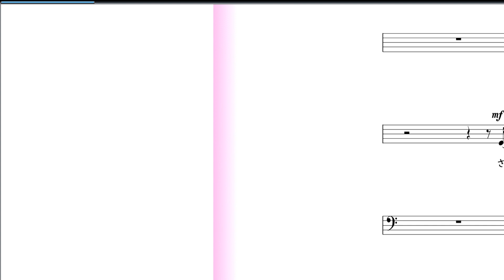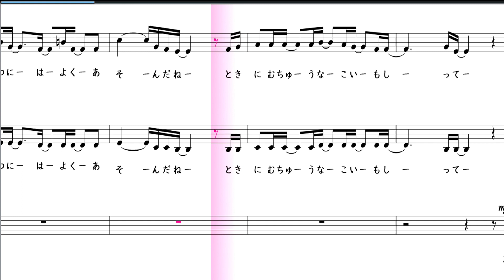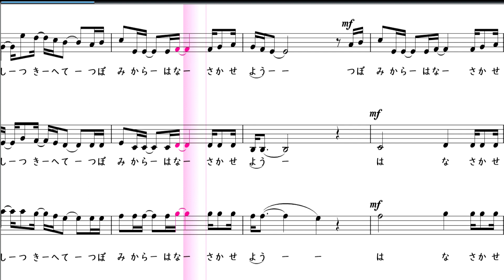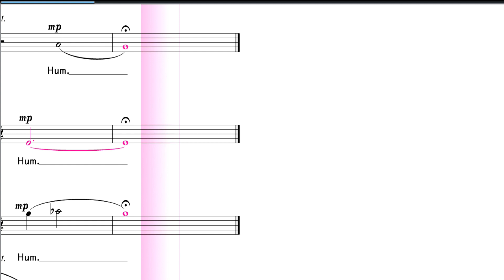【合唱曲】 旅立ちの日に ステレオ再生 左ソプラノ 右テノール男声パート 楽譜付き 川嶋あい 浅野由莉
作詞・作曲：川嶋あい／編曲：浅野由莉

00:00前奏
00:17桜舞う４月の教室で　波打つ胸をはずませながら
出会った永遠の仲間達　あどけない手交わしたね
あの日かけまわった校庭　笑顔によく映えた光る汗
時に素直になるの嫌って　ぶつかり合ってケンカもしたね

01:12放課後行った常連の店　いつもの駄菓子屋　忘れてないよ
指切りをして　交わした約束　みんなきらめく陽だまりの粒

01:35いつのまにか　時は流れ　もう今日は卒業の日
人はいつか旅立つ者　だけど
いつの日にか　またどこかで　会える気がするからね
輝く日々を忘れないで

もう開けない教室のドア　向かい合えない机もいすも
週末にはよく遊んだね　時に夢中な恋も知って

02:29絶えぬおしゃべり　怒られた朝　泣いたあの日も　覚えている
あなたがくれた　冷めぬこの熱は　私の胸で息づいている

今始まる　希望の道　今日までありがとうね
思い出の校舎と別れを告げ
今新たな　扉開き　はるかな年月経て
つぼみから花　咲かせよう

03:25耳元で聞こえる別れの歌を　あふれ出す涙こらえて
旅立ちを決めた仲間たちには　はかない調べが降り積もる

03:54いつのまにか　時は流れ　今日は卒業の日

04:17今始まる　希望の道　今日までありがとうね

【楽譜の購入】
【チャンネル作者のページ】